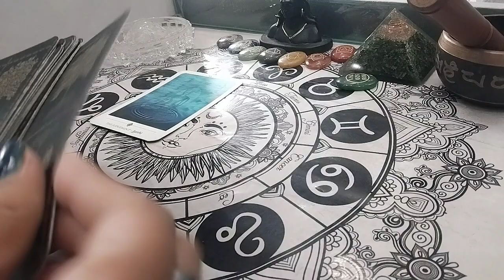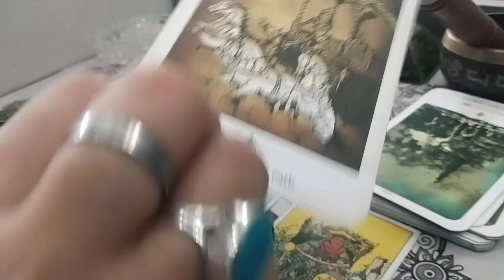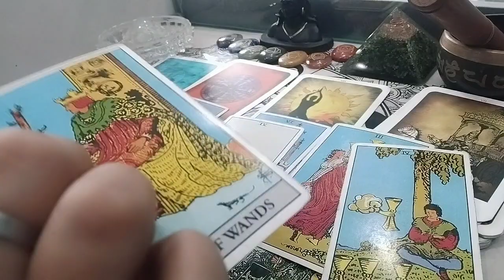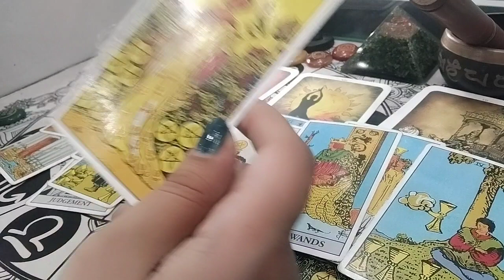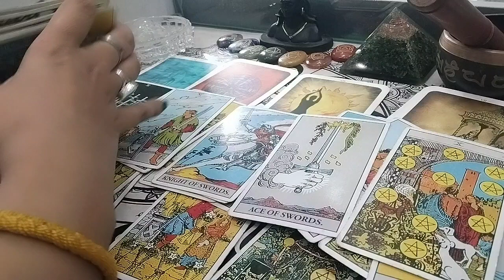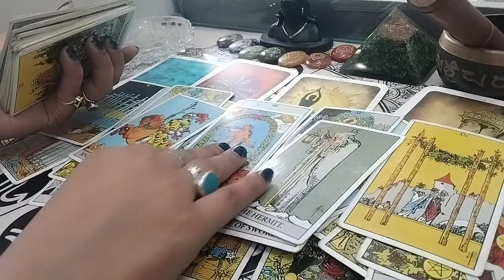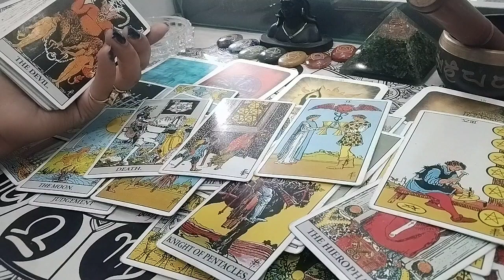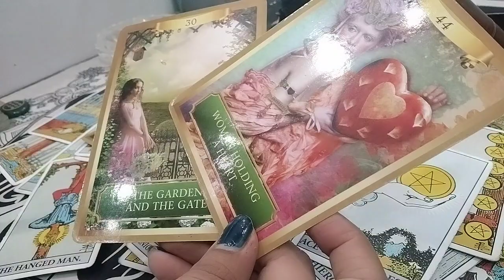june 2023 predictions 💥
About myself

1 .Tarot readings
2 .Horoscope readings
3 .Reiki healings
4 .15 d auric clearing
5 .15 d karma clearing
6 .jseal implant removal session for good concentration in chakkra balancing and kundalini balancing📿☯️
7 .Advance soul clearing session with black magic removal completly🪬🧿
8.12 strands DNA activation🧬🧬🧬
9 Golden DNA activation🧬✨
10 cord cutting ✂️
11 akashic record
12 pastlife regression